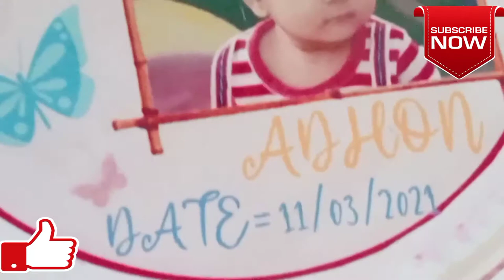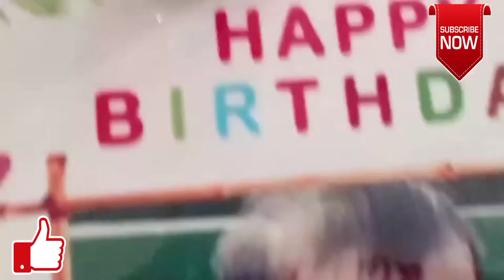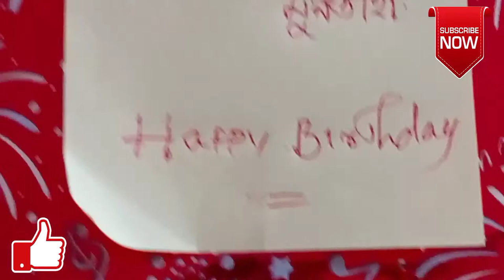Birthday Vlog Of My Little Sister....